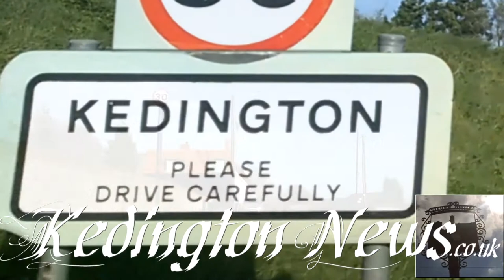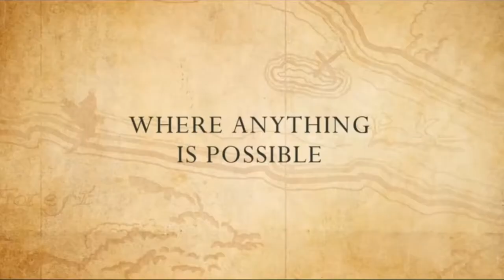Kedington news - October : November 2017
All that's been going on in Kedington this so far October, all that's coming up in November and the full listing for the new season of Kedington Film Club.
This episode includes a couple of epic songs from Steve Boyce's live performance at the Barnardiston Arms.